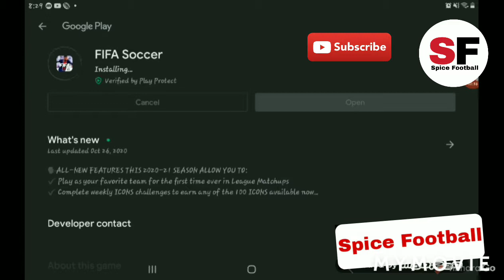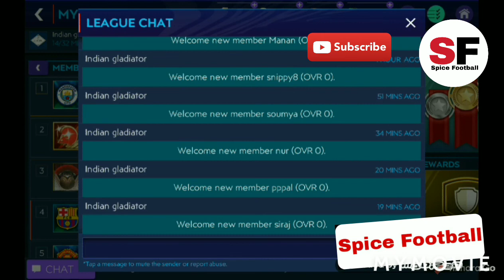Fifa mobile series episode 10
Fifa 21 is here